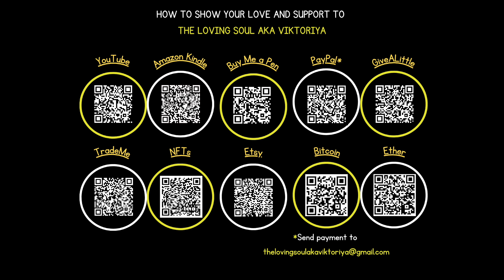👣 Moving your physical body: Part 3/3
Dear Loving Soul,

PURPOSE AND SUMMARY

This is Part 3/3 of the video series on practicing love towards your physical body by exercising your freedom of choice to move it a bit more on a regular basis.

The key method and metric of success that has really been working well in my life is simply turning up to whatever it is I decide to do in order to keep my body moving.  I found that simply turning up to move my body has effectively led to guaranteed positive results and has helped me establish a healthy and regular relationship with movement in my life.

LINKS TO CONTENT MENTIONED IN THE VIDEO

🩸💰As you may know, I made a commitment to donate 22% of my income/donations as The Loving Soul aka Viktoriya to charities and noble causes, so your support would be greatly appreciated.  Together we will multiply the love! 💰🩸

HOW TO SHOW YOUR LOVE AND SUPPORT TO THE LOVING SOUL AKA VIKTORIYA

📚 Amazon Kindle: Purchase and read my books via Amazon

Yours always,
The Loving Soul aka Viktoriya 🪶